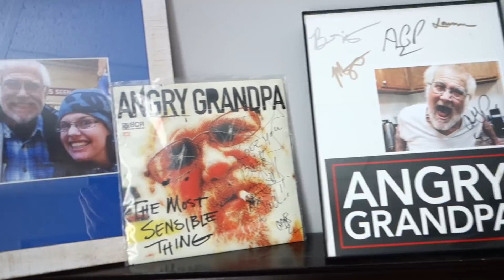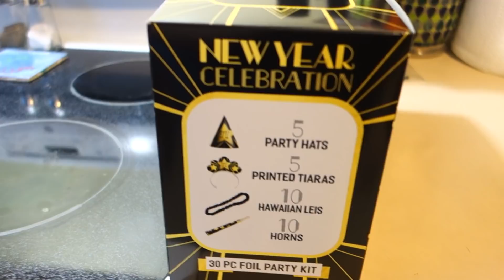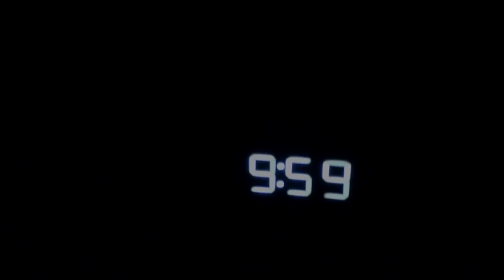HAPPY NEW YEAR, 2018!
Happy 2018 Everyone! This years New Years Eve was calmer than usual, but we had a great time together!